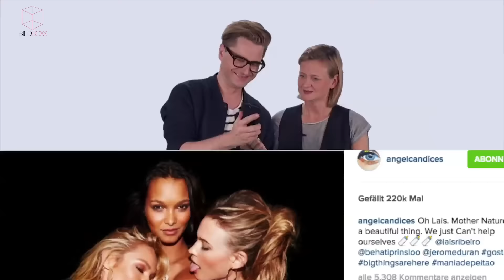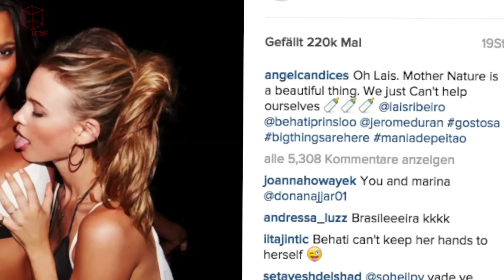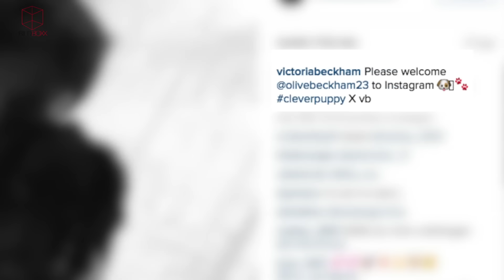LECKo mio! - Treffen sich drei Model-Engel… - BILDBoxx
Wenn sich Candice Swanepoel & Co. zusammen beim Photo Shoot tummeln, dann wird um die Wette gekuschelt und geleckt. Zungen raus – eine frische BILD Boxx für euch!

Dienstag & Donnerstag
BILDBoxx